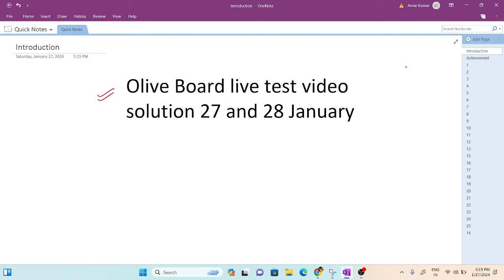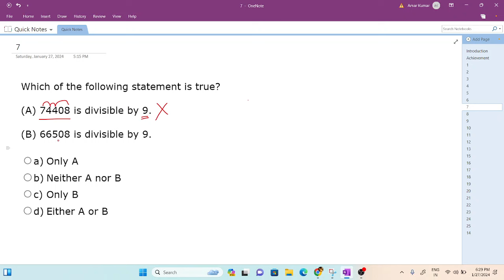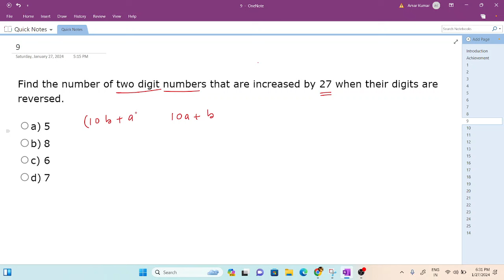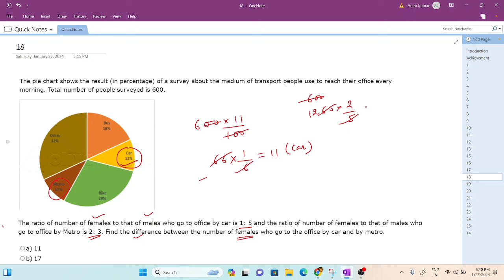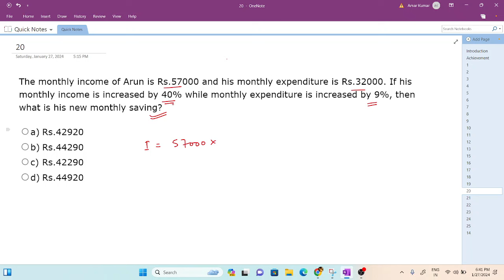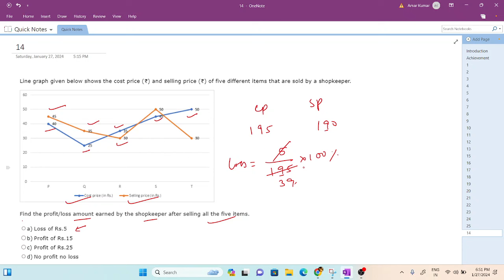Oliveboard Live Test Today Solution | 27,28 January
Oliveboard Live Test Today Solution | 27,28 January | Oliveboard Solution Today